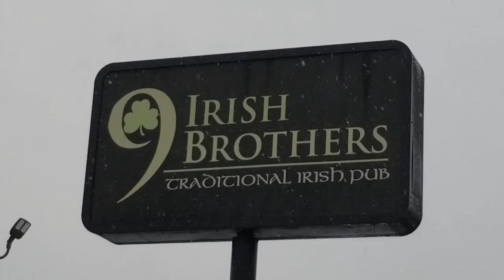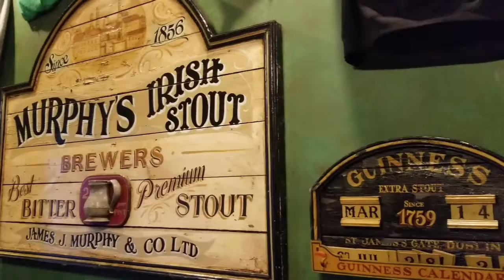Great Places to Celebrate Saint Patricks Day!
This year we split the celebration between two locations! 9 Irish Brothers Traditional Irish Pub in Lafayette, Indiana and Waxy O'Shea's Irish Pub in Branson, Missouri. Both have a definite traditional Irish pub feel and flavor, but you don't have to take our word for it as you'll see in the video. Great live music and good times being had by all!